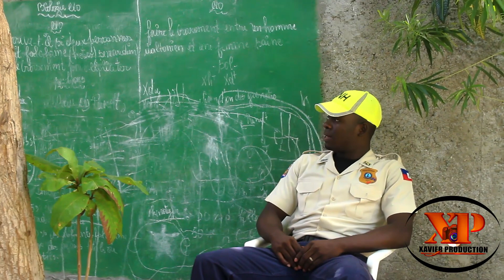Doubles Jeux Episode 16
Feuilleton Haitien